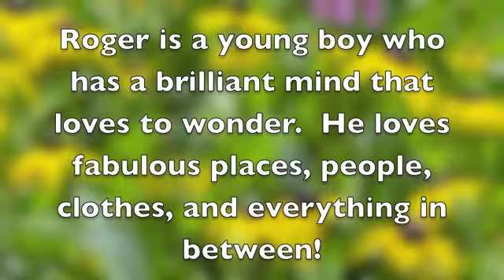Book Trailer - The Boy Who Cried Fabulous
BSU Eng 204 Book Trailer
The Boy Who Cried Fabulous

Newman, Lesléa, and Peter Ferguson. The Boy Who Cried Fabulous. Berkeley, CA: Tricycle, 2004. Print.